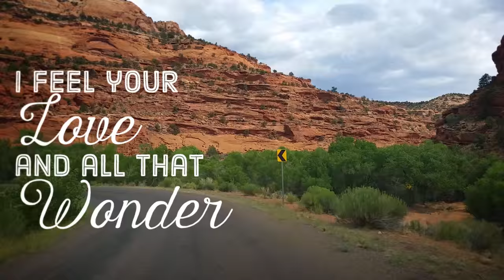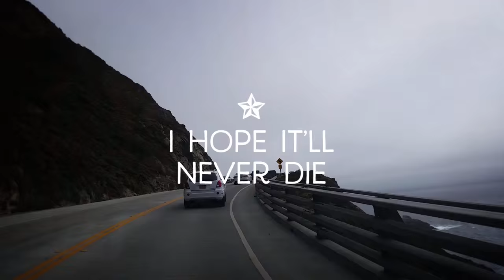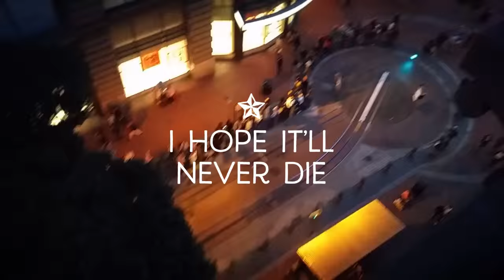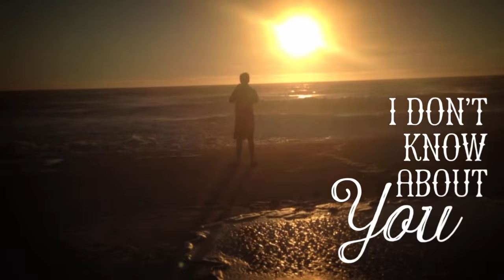Eric Taylor - Dreams in Colour (Official Video)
Eric Taylor's music video for 'Dreams in Colour'.
Shot by Eric and his friend Jarred Aasen while adventuring the West Coast of North America